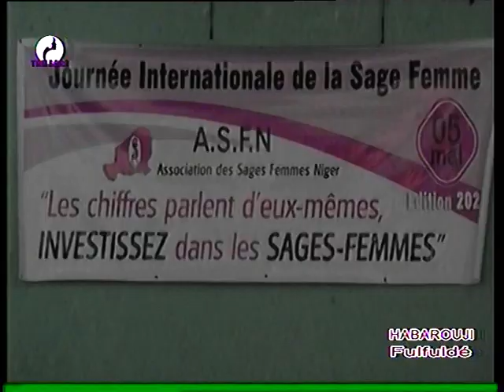JOURNAL EN FULFULDE du 06 Mai 2021 sur la télévision TAMBARA, le miroir de la femme Niamey Niger